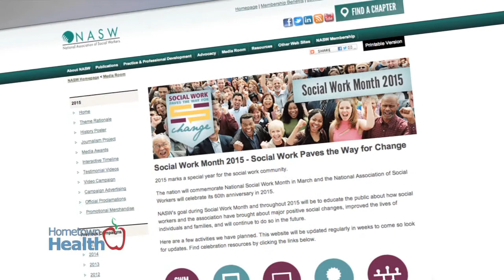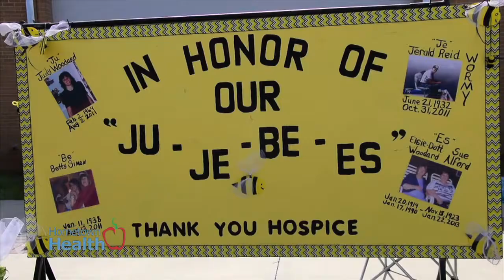Cornerstone Hospice - Social Workers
Each March The National Association of Social Workers celebrates Social Work Month. This year marks its 60th anniversary.

According to socialworkers.org, social workers believe that each person has dignity and worth.

Sharing that philosophy, the team members at Cornerstone Hospice, explain the role social workers play in their interdisciplinary approach to end of life care.